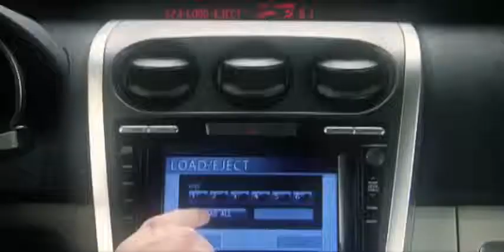2009 CX 7 BOSE® AUDIO